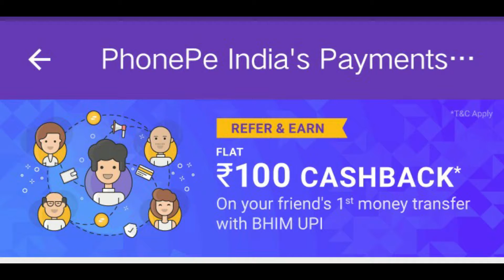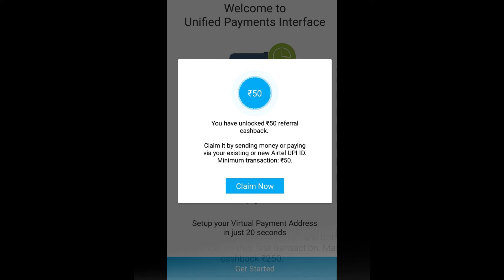OH இதுனாலதான் இவ்வளவு கிடைக்கிதா!!! என்ன ஒரு வியாபார தந்திரம் !!Googlepay